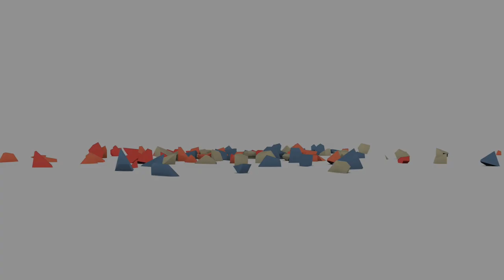Making Money! Graphics P2 - Erik's Tips